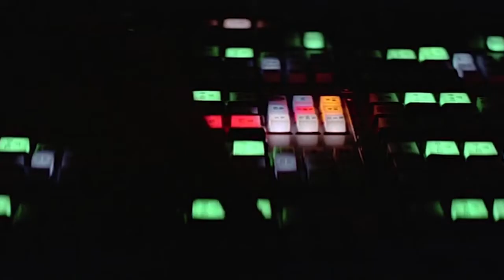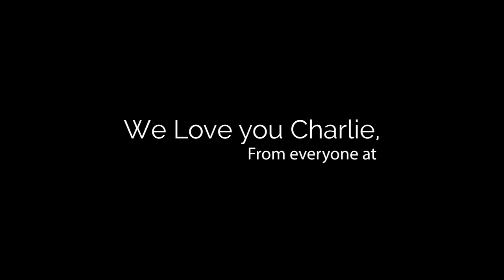The Total Produce Market Report Best of Charlie Hicks 2018